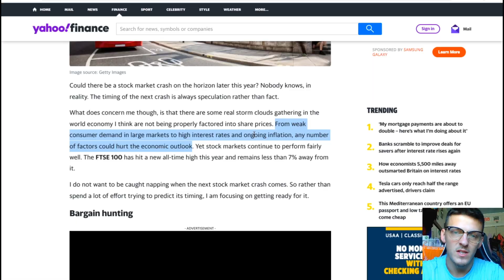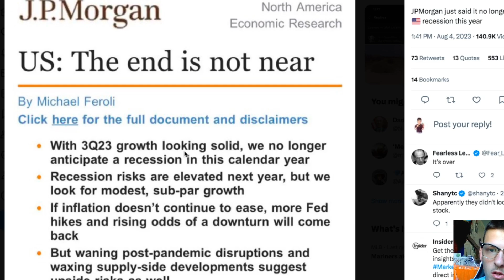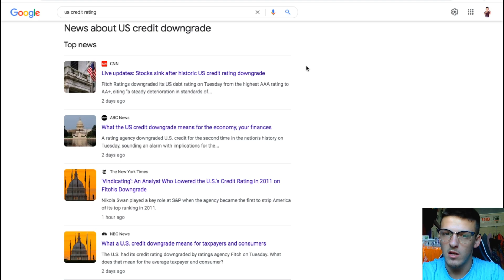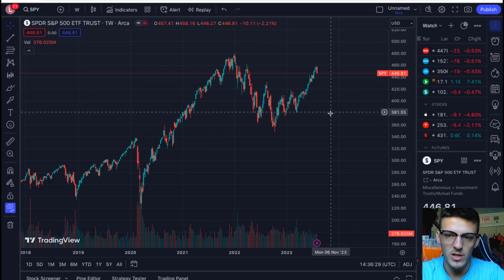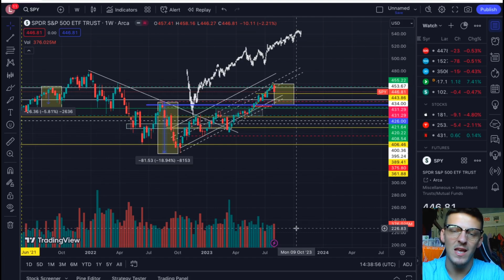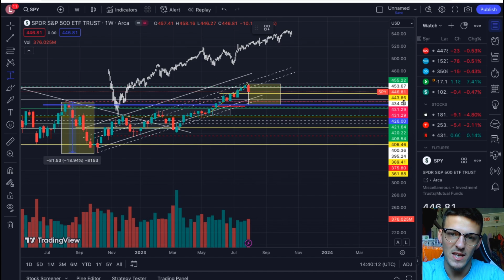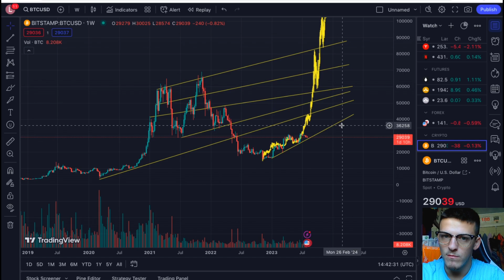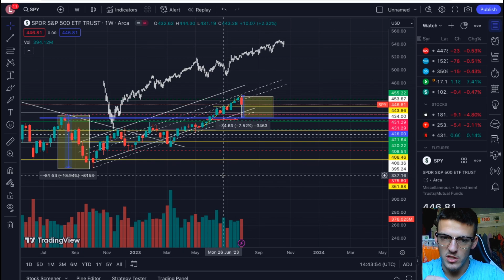MARKET CRASH! BLAH BLAH BLAH